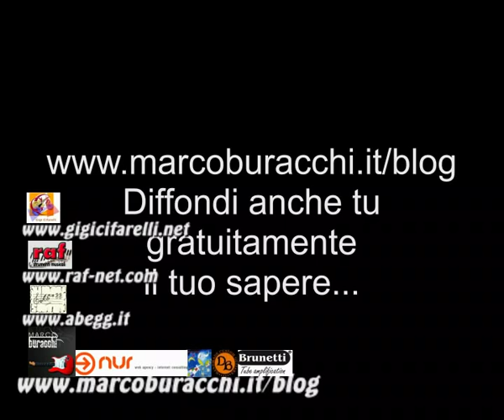LEZIONI DI CHITARRA: SCALE MODALI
Come utilizzare le scale i loro modi
Scale maggiori
Rivolti, 1st, 2nd, 3rd
Ritmiche